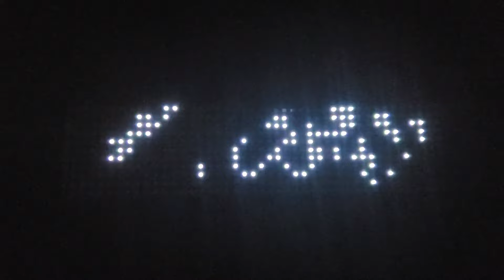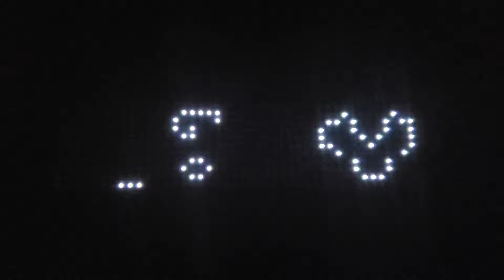Conway's Game of Life - WLED Matrix Demo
Generated with Rapid Life

Transmitted to LED Matrix with WLED over WiFi.